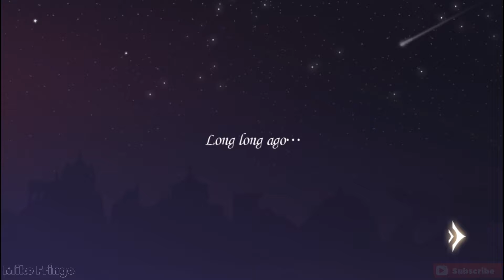The Fairyland for Android Gameplay (Beta)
The Fairyland for Android  gameplay video.

The Fairyland
Genre: Platformer
Developer:
Version: 0.90 (BETA)  (06.June.2017)
Language: English
Platform: Android

📥📲Download The Fairyland (Android)